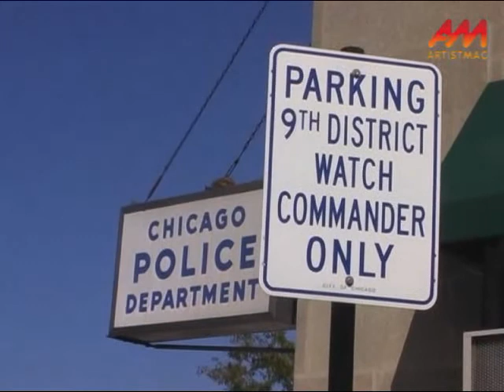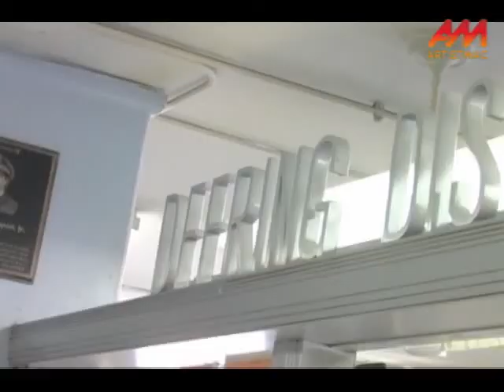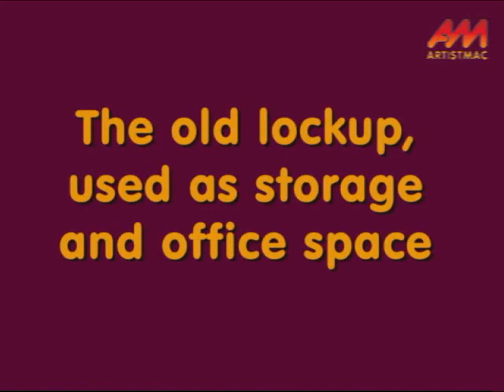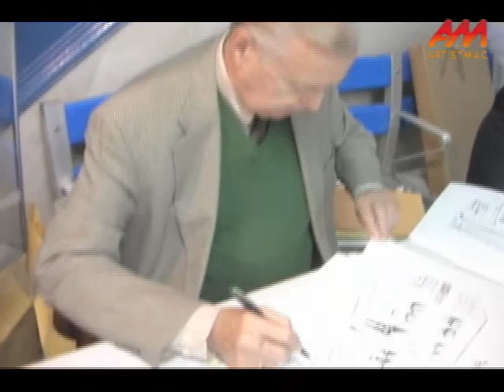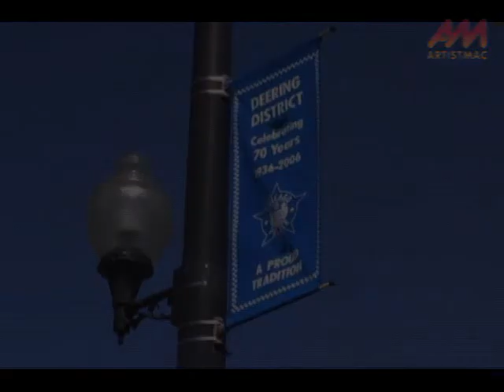Last Day for the Old 9th District Police Station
Artistmac's back! And I've got a backlog of videos to do, starting with this one.

On Tuesday, September 16, 2008, current, former and retired 9th District Police officers and employees gathered under a cloudless blue sky to have group pictures taken in front of the old 9th District headquarters.

This building is over 70 years old, and was much too small for the current 9th District force. This day, the new 9th District headquarters, about 2 miles northwest of here, was nearing completion and would open three months hence. The old building would still be used by the CPD, but would house another police unit.

So, enjoy a video tour of this historic building, and listen to the ghosts in the old lockup. Yes, they ARE there. Back outside, you'll notice that wrangling large groups of people to be photographed takes sweeping hand motions, a powerful megaphone, and a devilish sense of humor.

The man in the green sweater is artist Jack Sammerling, signing copies of his pen-and-ink drawing of the old building.

Did you notice that the fire and police departments share the same building here? This used to be common in Chicago many years ago.

I'd like to thank Officer Al Garza, 9th District Public Relations liaison, for allowing me unlimited access to the old building and its grounds. And to all the current and former 9th District cops who are the reason I can walk out of my house at any hour of the day or night without fear.